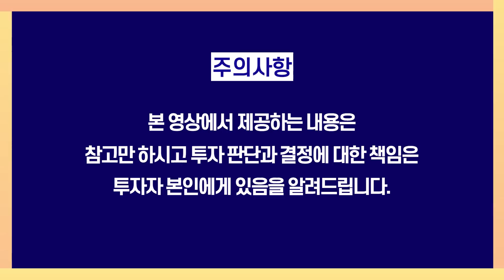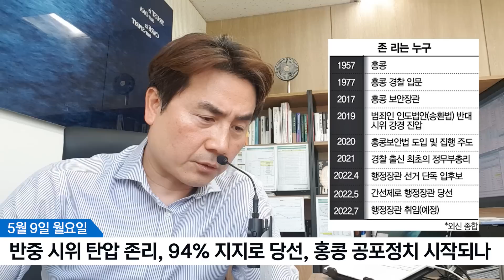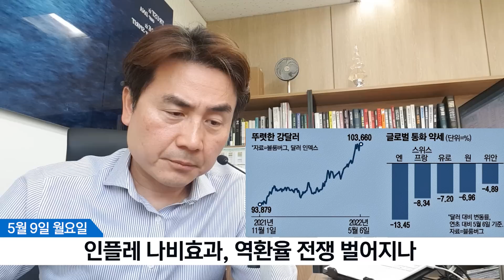박세익 전무와 신문봅시다 : 워매신박(5월9일) IPO시장 잇단 상장철회/인플레 나비효과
5월9일 주요신문

00:00 신문 헤드라인

08:12 IPO 시장 잇단 상장철회 속 1조 원 규모 '원스토어' 주목

13:47 중국 코로나 재확산 탓 이동 제한에 노동절 연휴 '캠핑' 검색 746% 급증

17:02 미국, 인플레 억제하려면 금리 3.5% 이상 올려야

20:21 반중 시위 탄압 존리, 94% 지지로 당선, 홍콩 공포정치 시작되나

24:04 인플레 나비효과, 역환율전쟁 벌어지나

29:20 세계 기업 1분기 순이익 2% 증가 그쳐